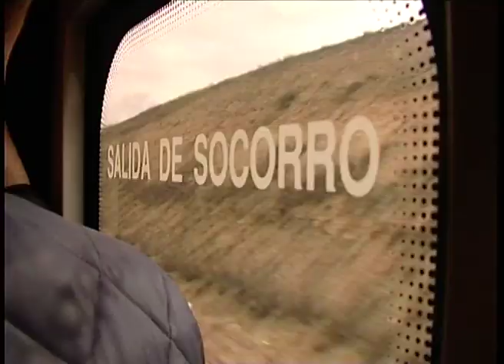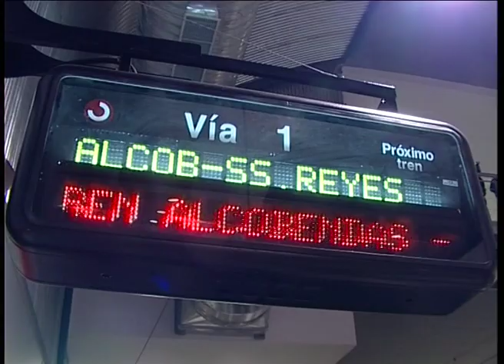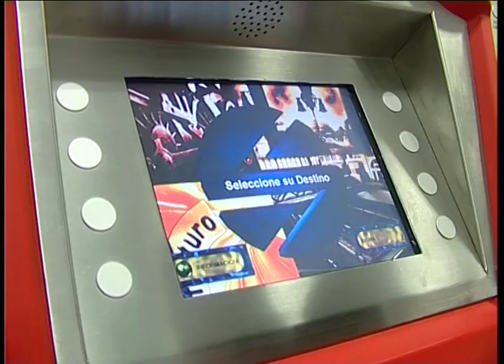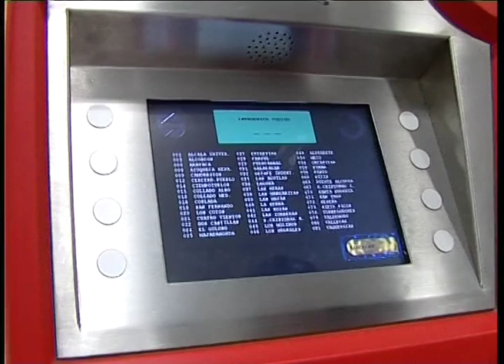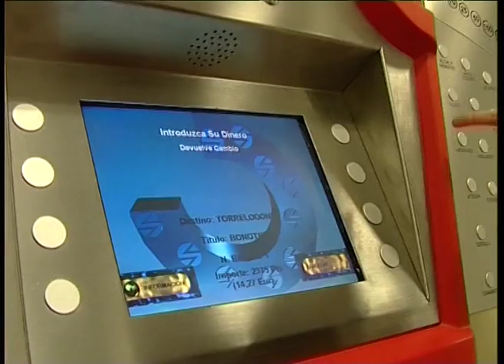Pasó en Sanse: Inauguración del tren de cercanías a San Sebastián de los Reyes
CNtv / San Sebastián de los Reyes, Madrid / 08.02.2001

Se inaugura la linea férrea hasta San Sebastián de los Reyes. Entonces, la C1 nos permitía llegar hasta Guadalajara y el corredor del Henares. Una vez puesto en marcha el túnel ferroviario que une las estaciones de Atocha y Chamartín pasando por la estación de Sol, pasamos a ser la estación terminal del ramal de la línea C4a Alcobendas-San Sebastian de los Reyes/Parla.

Las autoridades cortaron la simbólica cinta en la estación de Cantoblanco y a bordo del convoy ferroviario llegaron a la estación de Alcobendas-San Sebastián de los Reyes en donde sólo el ministro de fomento y el presidente de la Comunidad de Madrid dirigieron unas palabras a los asistentes entre los que estaban los alcaldes de San Sebastián de los Reyes, Alcobendas y Madrid.